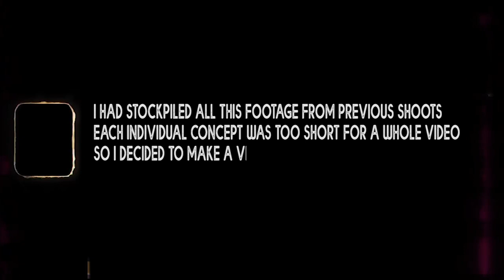Modern day African Fashion Outfits |FA2R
"When life gives you lemons make lemonade they say
 BUT what happens if you are a lemon, Do you offer your very being as a sacrifice in hopes of a being something everyone can accept
OR F*ck That, embrace being a lemon, because somewhere out there someone actually loves lemons, so just be a lemon" -Relay

•Post Details 👇🏾👇🏾👇🏾

★ TECH INFO:
📸 Camera: Canon 700D w/ Lens: Canon Kit 18-55mm & Tamron 70-210mm
💻 Editing Software: Lightroom, Photoshop, After Effects & Premier Pro

(All pictures & videos are shot and edited by us unless stated otherwise)